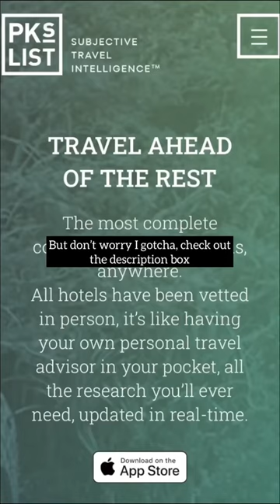The luxury travel app you should know about // PK’s List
PK's List s a luxury travel app that offers perks to the world's most beautiful hotels with VIP status, complimentary room upgrades, welcome amenities & more: all for the same price you pay if you booked with the hotel directly!

An exclusive travel club by invitation or referral only. A $500 USD annual fee might sound like a lot at first but the perks you get will more than make up for it in one trip.

We stayed in the Valley Wing at Shangri-La Singapore through PK's List. Valley Wing guests enjoy:
‣ Afternoon tea, champagne and evening canapés at The Valley Wing Lobby
‣ All suite guests enjoy butler service
‣ Private elevator and entrance for the Valley Wing Singapore and Shangri-La suites
‣ Breakfast in the exclusive Summit Room or at The Line (get foie gras with truffled eggs)
‣ Access to the Business Centre

A warm thank you to PK's List and Shangri-La for hosting our stay.